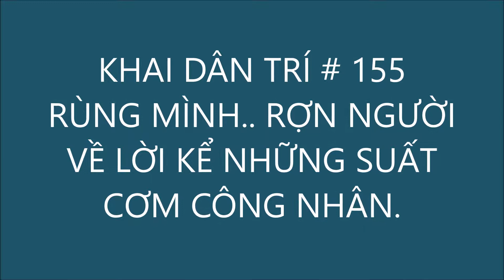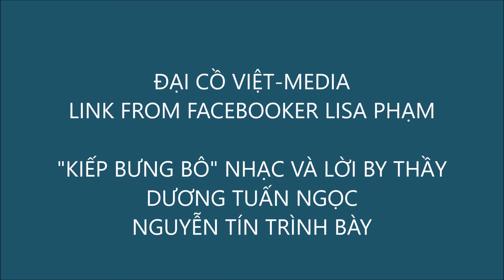LISA PHẠM # 155 RÙNG MÌNH, RỢN NGƯỜI VỀ LỜI KỂ NHỮNG SUẤT CƠM CÔNG NHÂN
ĐẠI CỒ VIỆT-MEDIA
LINK FROM FACEBOOKER LISA PHẠM # 155
TOPIC: RÙNG MÌNH.. RỢN NGƯỜI VỀ LỜI KỂ NHỮNG SUẤT CƠM CÔNG NHÂN.